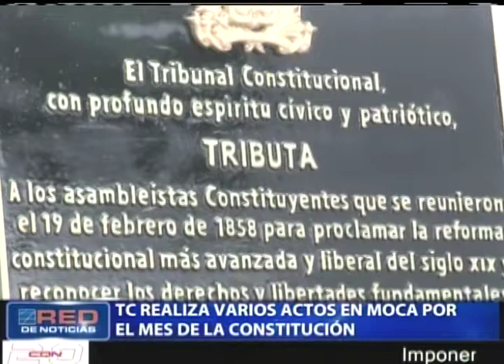TC realiza varios actos en Moca por el mes de la Constitución